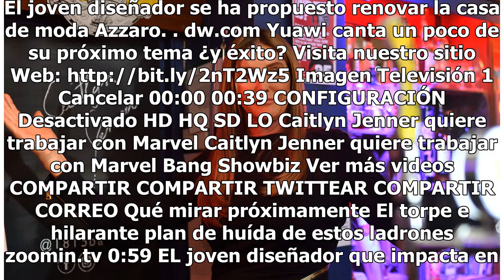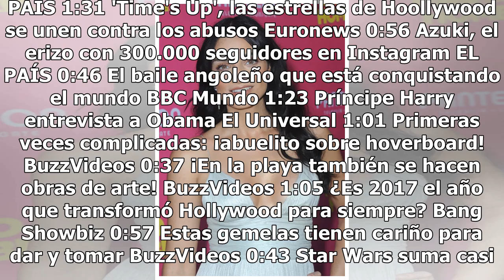Aislinn Derbez revela lo difícil que fue ocultar su embarazo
Si se le pregunta a Aislinn Derbez por el rodaje de la serie 'La casa de las flores', honesta confiesa que no se acuerda de mucho. Es que estaba embarazada, pero de lo que sí tiene memoria es que la pasó fatal durante los tres primeros meses de rodaje. “Sí la pasé muy mal, me estaba muriendo. Yo ant...